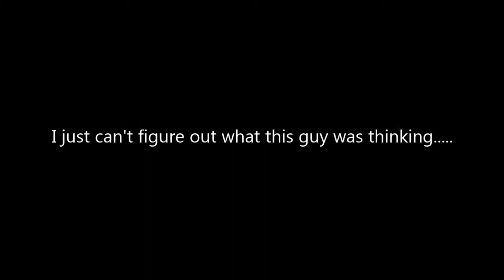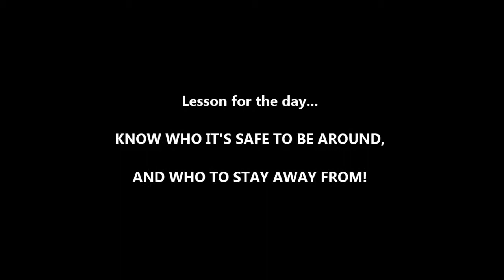ASRS and All Pro Joint Race at Iowa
How my night went. Not good.